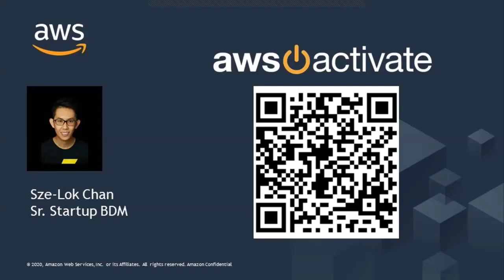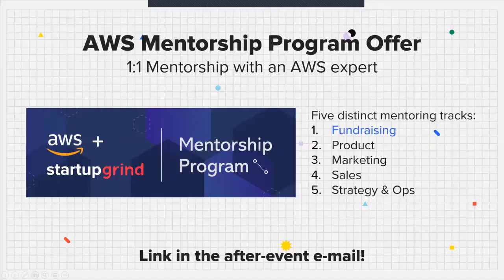Cyrus Wong (AWS Machine Learning Hero) - Presented with AWS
The possibilities with AI and Machine Learning are seemingly endless, but where do you start? What is a reasonable approach for a Startup or SME? Where to begin?

Who better help us understand the possibilities than Cyrus Wong, AWS Machine Learning Hero, from the Cloud Innovation Centre at the IT Department of the Hong Kong Institute of Vocational Education (Lee Wai Lee).

Cyrus Wong (AWS Machine Learning Hero) - Presented with AWS was recorded as a virtual event on the 28th of April 2020

Startup Grind moderator: Amrit Sethi

Startup Grind host: Jens Wernborg